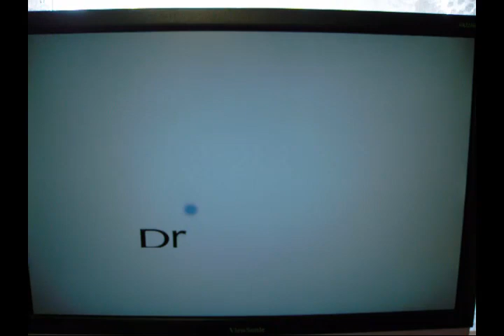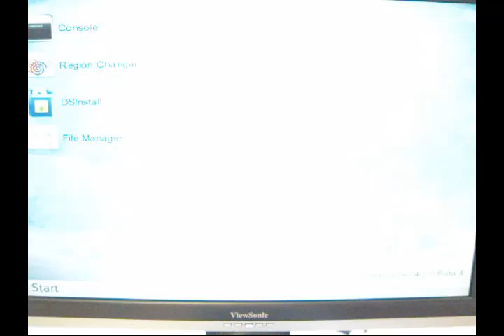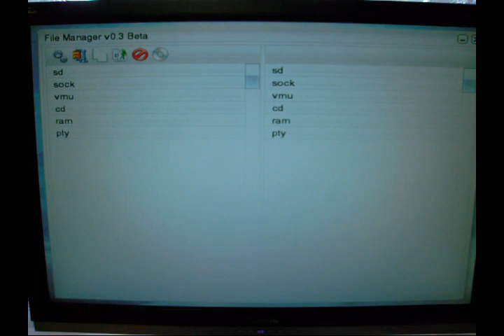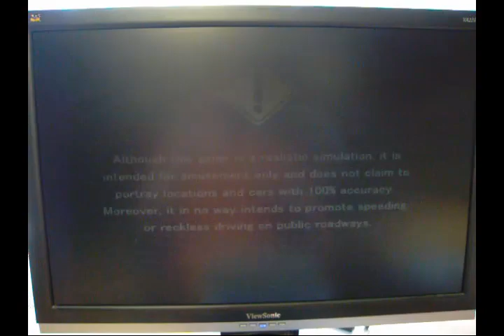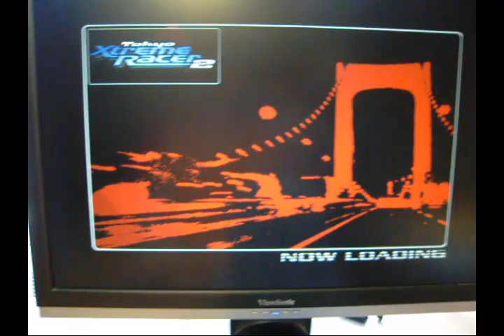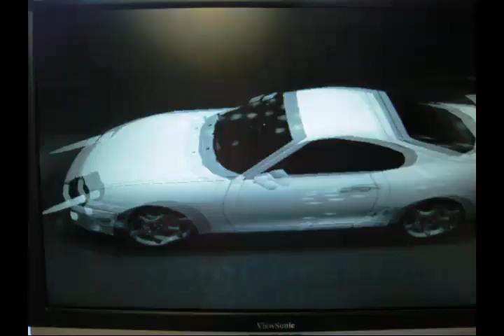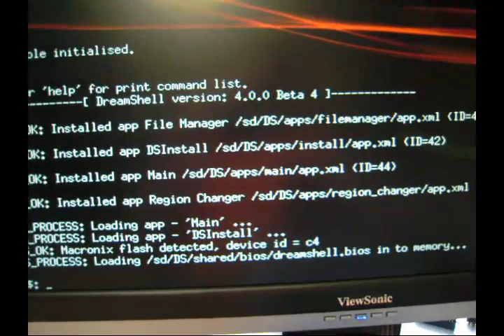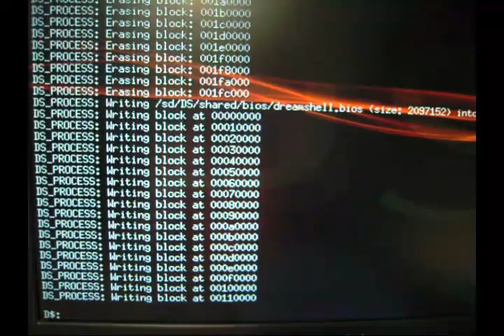Sega Dreamcast DreamShell 4.0 Beta 4 (Part 1) (Region changer, sdiso, bios)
DreamShell 4.0 Beta 4 by SWAT